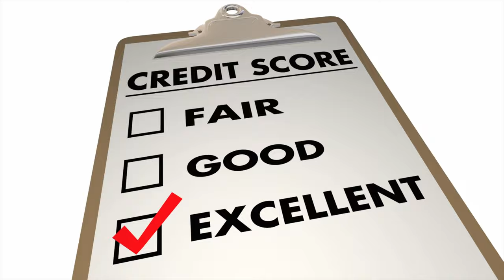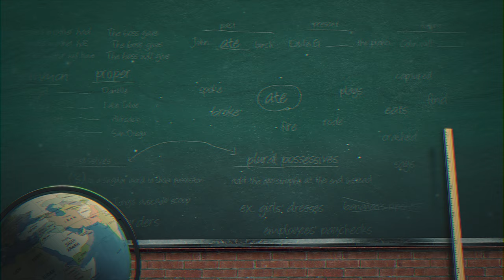YOUR RECRUITER DIDN'T LIE; YOU'RE JUST AN IDIOT | *A MUST WATCH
IT'S ULTIMATELY YOUR FAULT AND YOUR OWN RESPONSIBILITY! DON'T GET "HAD" OR "GOT!"

TIME STAMPS/CHAPTERS:
00:00 INTRO
DO RECRUITERS REALLY LIE?
01:56 EARLY 2000'S RECRUITING CLIMATE & TACTICS
03:42 FACTS TO COMMON LIES
06:16 WARNING TO POTENTIAL APPLICANTS
08:41 THE US ARMY DOESN'T CARE ABOUT VERBAL PROMISES OR GUARANTEES

⚠️ NEW YORK RESIDENTS ONLY
Shoot me a TEXT “TEAMSWARTZ” to or 📧 me at to apply for the New York Army National Guard if you’re located within the New York.

[ABOUT DS SWARTZ] I’m your Virtual full time Recruiter and a part time Drill Sergeant with the National Guard’s Recruit Sustainment Program located in NYC. Which is a weekend our Recruits train in paid status to learn on what to expect at Army Basic Training. As a Recruiter I would love to help you out with the Application Process or if you know someone who’s interested in joining the Guard, I’ll help them out too!

SFC LEWIS SWARTZ
VIRTUAL RECRUITER / DRILL SERGEANT
NEW YORK ARMY NATIONAL GUARD